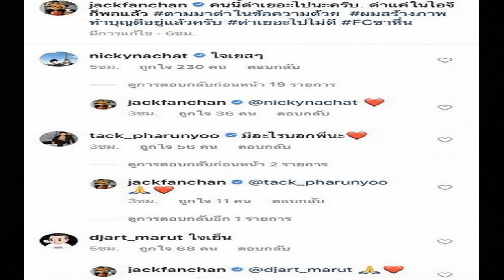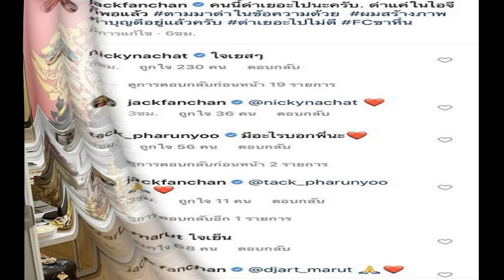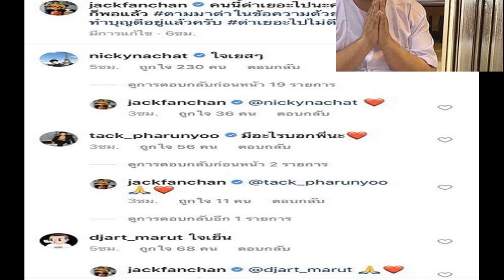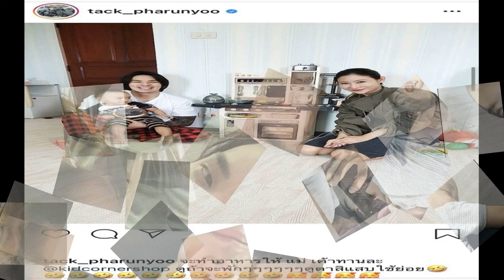หมอช้าง ทายดวงปี64 แอฟ แมร์ กินเด็ก สายฟ้าพายุได้น้อง เตือนหนักใคร